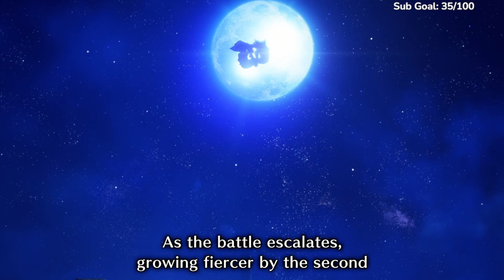Flaming Espinas Intro and First Hunt Impressions | Monster Hunter Rise Sunbreak Title Update 2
In this monster hunter rise sunbreak gameplay we showcase the intro and our first hunt impressions of flaming espinas a new monster that was added as part of title update 2. This is a multiplayer hunt in which I am using the longsword.

I stream Tuesdays, Wednesday, and Thursdays at 7 PM Eastern on Twitch!